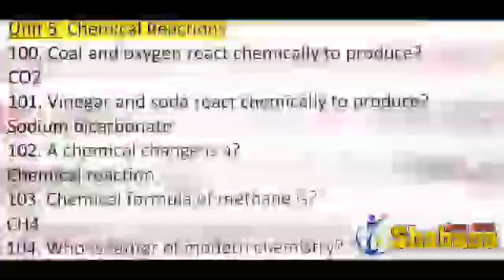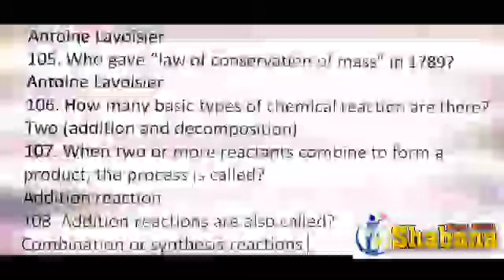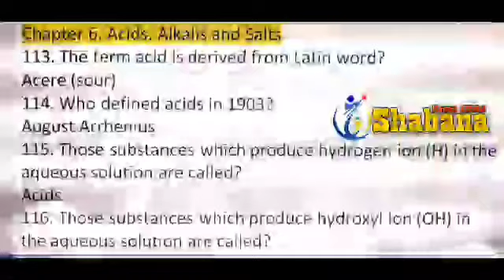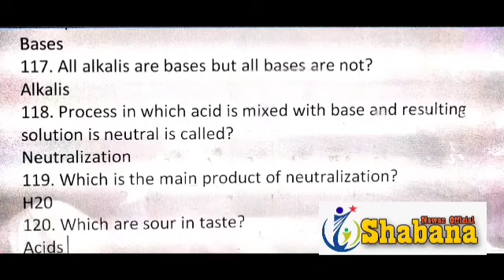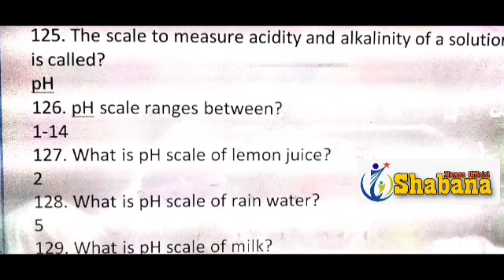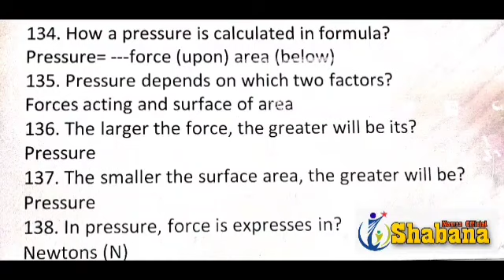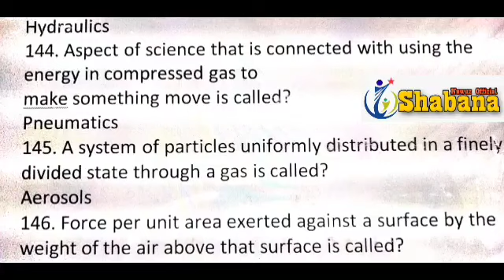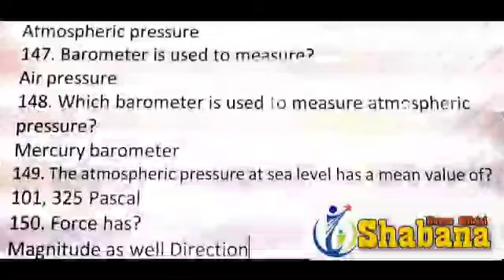Class Eight Part -3 / Important knowledge about Science (Chemistry)/ Halar Yaseen/ Shabana Nawaz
This is the 3rd  part of class Eight book Sindh Text book board jamshoro by Halar Yaseen

Classes of General Science are continue at Shabana Nawaz official you tube channel in two languages (Alhamdollilah).
English lecture is delivering, lecturer Yasmeen Rizwan , Sindho Imtiaz and Halar Yaseen  in other language Lecturer Shabana Nawaz our moto is provide best Education in easy way,
We want to Serve
You Come to learn

 in Sha Allah try to complete this course as soon as possible  with your support we are waiting for your comments and guidance

Links of classes are given below